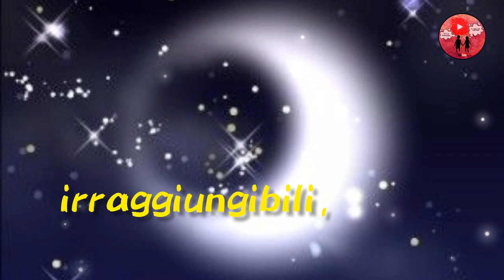Buonanotte ♥️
Seguiteci su instagram per avere immagini per il buongiorno e per la buonanotte nuove tutti i giorni (e non solo ;)